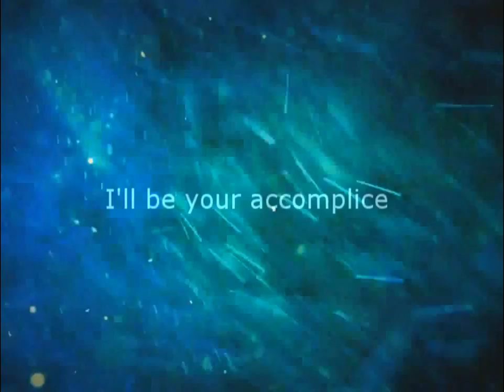Takumi-kun 5 ::: Don't Let me Go!